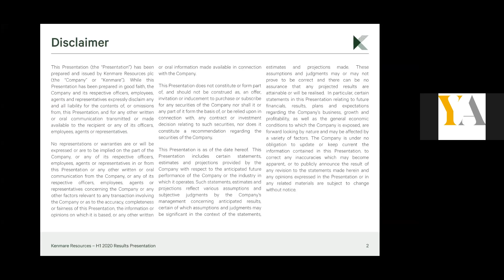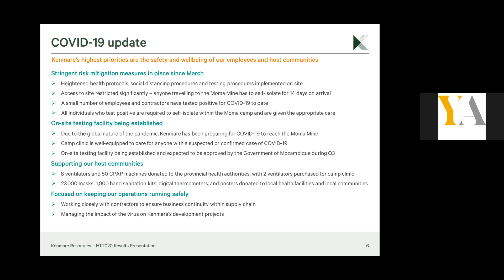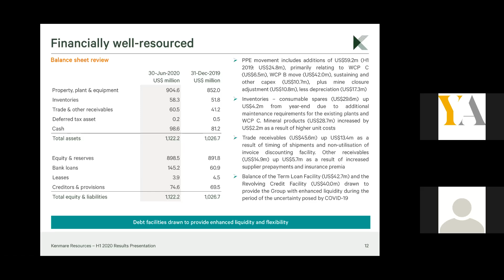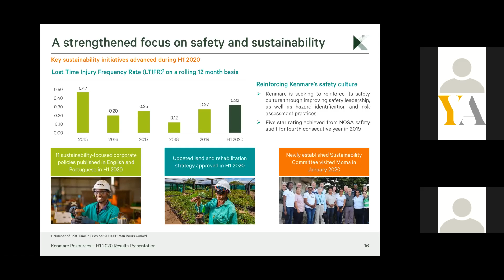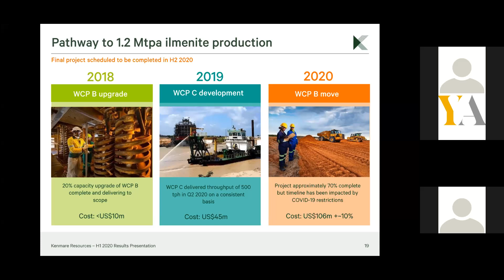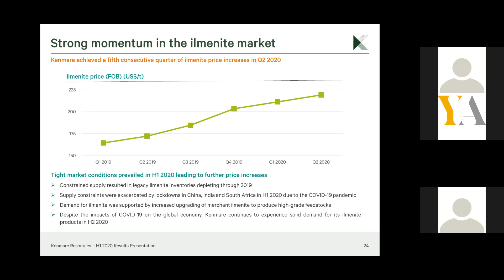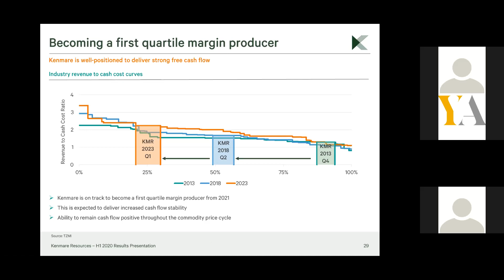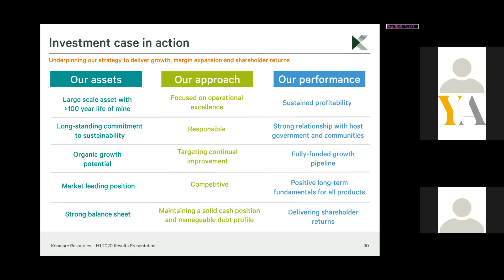Kenmare HY results webinar with Michael Carvill and Jeremy Dibb Aug 2020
Michael Carvill, Managing Director of Kenmare and Jeremy Dibb, Director of Corporate Development and Investor Relations present the HY results to 30th June 2020 which were announced on 19th August.